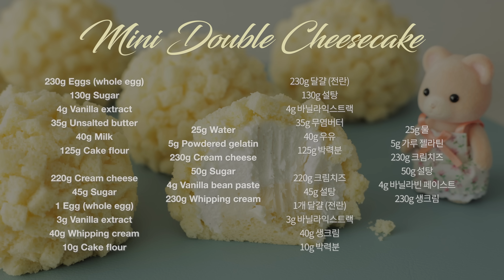미니 더블 치즈케이크 만들기 : Mini Double Cheesecake Recipe | Cooking tree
미니 더블 치즈케이크 만들기 : Mini Double Cheesecake Recipe

구운 치즈케이크와 부드럽게 굳힌 치즈케이크를 함께 즐길 수 있는 더블 치즈케이크를 만들었어요~
작게 만들어 하나씩 먹기에도 좋고 제누와즈를 작게 잘라 붙여서 훨씬 맛있답니다.
치즈케이크를 구울 때 제누와즈를 깔고 구우면 형태도 잘 유지되니 꼭 넣어 주세요.
만들어진 모양이 꼭 이글루를 닮은 것 같기도 해서 재미있게 먹었어요~

*자막에 재료를 적어 두었습니다!
I wrote down the ingredients in the subtitles!
It's an automatic translation, so it might be a little wrong,
but I hope it helps a little bit.^^

- 틀 사이즈 Mold size : 6cm
- 약 8개 분량 about 8ea

[재료 Ingredients]

| 스펀지 케이크 시트

230g 달걀 (전란)
130g 설탕
4g 바닐라익스트랙
35g 무염버터
40g 우유
125g 박력분

| 베이크드 치즈케이크

220g 크림치즈
45g 설탕
1개 달걀 (전란)
3g 바닐라익스트랙
40g 생크림
10g 박력분

| 치즈케이크

25g 물
5g 가루 젤라틴
230g 크림치즈
50g 설탕
4g 바닐라빈 페이스트
230g 생크림

| Sponge cake sheet

230g Eggs (whole egg)
130g Sugar
4g Vanilla extract
35g Unsalted butter
40g Milk
125g Cake flour

| Baked cheesecake

220g Cream cheese
45g Sugar
1 Egg (whole egg)
3g Vanilla extract
40g Whipping cream
10g Cake flour

| Cheesecake

25g Water
5g Powdered gelatin
230g Cream cheese
50g Sugar
4g Vanilla bean paste
230g Whipping cream

[만드는 과정]

제누와즈 만들기
1. 끓인 물이 담긴 냄비 위에 달걀이 들어 있는 볼을 올리고 설탕과 바닐라 익스트랙을 넣어 주세요.
2. 계속 천천히 저으면서 달걀물의 온도를 40도 정도까지 올리고 볼을 내려 주세요.
3. 버터와 우유가 들어 있는 볼을 냄비에 올리고 중탕으로 온도를 올려 주세요.
4. 미세하고 고운 거품 상태가 될 때까지 약 7~8분 정도 중고속에서 휘핑해 주세요.
5. 가장 낮은 속도에서 1~2분 정도 기공을 정리해 주세요.
6. 버터와 우유가 들어 있는 볼에 약간의 반죽을 넣고 섞어 주세요.
7. 본 반죽에 넣고 골고루 섞은 다음 오븐 팬(16cm)에 부어 주세요.
8. 170도 예열한 오븐에서 37분 정도 굽고 식힌 다음 밑면의 구움색을 얇게 잘라 냅니다.
9. 1.5cm로 한 장 잘라서 16cm 틀에 넣고 남은 제누와즈의 구움색을 모두 잘라내고 작게 잘라 주세요.

베이크드 치즈케이크 만들기
10. 크림치즈에 설탕을 넣고 섞은 다음 달걀과 바닐라 익스트랙을 넣고 섞어 주세요.
11. 생크림을 넣고 섞고 박력분을 체에 쳐서 넣고 섞어 주세요.
12. 제누와즈를 넣은 16cm 오븐 팬에 반죽을 체에 걸러 넣어 주세요.
13. 155도 예열한 오븐에서 25분 정도 굽고 냉장실 또는 냉동실에서 차갑게 식혀 주세요.

굳히는 치즈케이크
14. 물에 가루젤라틴을 넣고 섞어 10분 정도 그대로 두세요.
15. 크림치즈를 부드럽게 섞고 설탕과 바닐라빈 페이스트를 넣고 섞어 주세요.
16. 불린 젤라틴을 전자레인지에 15초 정도 가열해 녹인 다음 넣고 섞어 주세요.
17. 50% 휘핑한 생크림을 넣고 골고루 섞어 짤 주머니에 담아 주세요.
(남은 치즈케이크 반죽은 볼에 담아 비닐 랩을 씌워 냉장실에 넣었다가 사용전에 실온 상태로 만들어 주세요)

18. 베이크드 치즈케이크를 4cm 원형 커터로 잘라 주세요.
19. 실리콘 몰드에 굳히는 치즈케이크를 70% 정도 채워 주세요.
20. 잘라서 준비한 베이크드 치즈케이크를 거꾸로 넣어 주세요.
21. 냉동실에서 하루 저녁 얼리고 틀에서 빼주세요.
22. 남겨둔 굳히는 치즈케이크 반죽을 골고루 바르고 작게 자른 제누와즈를 촘촘히 붙여 주세요.